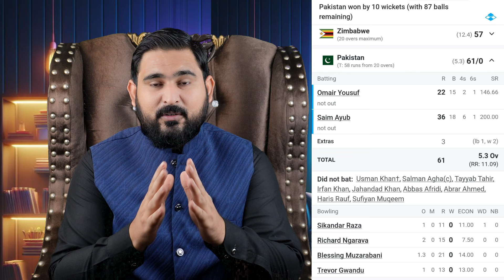PAKISTAN VS ZIMBABWE 2nd T20I 2024 | Sufiyan Muqeem Bowling Spell Against Zimbabwe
Zimbabwe vs Pakistan 2nd T20I Match 2024 Pakistan tour of Zimbabwe
Pakistan won by 10 wickets (with 87 balls remaining)
Sufiyan Muqeem
5/3